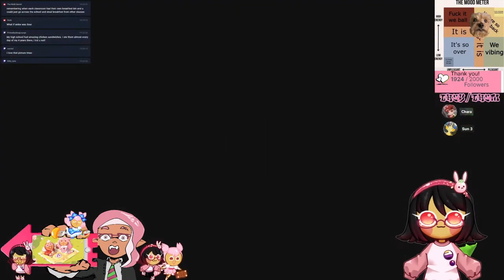Anike | Need A Break From Finals? | Highlight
(FAN EDIT)